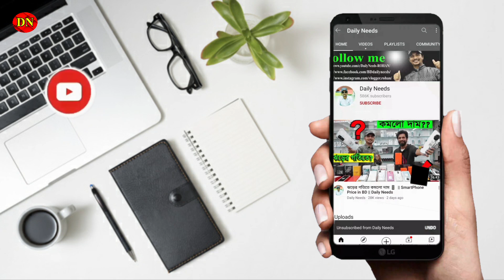মার্কেট চ্যালেঞ্জ রেট 📱 মোবাইল এখন পানির দামে 😱 All Smartphone Update Price BD || Mobile House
Shop Address:
Shop Name: Mobile House
Level-6, Block-B,Shop-5

Panthapath, Dhaka.

Inbox our FB Page: shorturl.at/bES19

xiaomi customer service
samsung customer care bd dhaka
tecno customer care number
tecno customer care in chittagong
tecno customer care uttara
tecno customer care jessore
tecno customer care rangpur
infinix customer care in bangladesh
tecno mobile
tecno mobile showroom near me
tecno customer care number in bangladesh
infinix service center
infinix mobile
infinix hot 8 price in bangladesh
infinix showroom
infinix showroom in bangladesh khulna
infinix showroom near me
infinix dhaka
samsung service centre dhaka
samsung service center near me
samsung service center bangladesh
samsung service center uttara
samsung service center bashundhara city dhaka
samsung service center mirpur
samsung service center locations
samsung service center mymensingh
xiaomi service centre dhaka
xiaomi authorized service center
mi service center chittagong
xiaomi showroom in dhaka
xiaomi bangladesh
xiaomi authorised service center mirpur dhaka
xiaomi authorized service center, paltan
xiaomi customer care narayanganj
oppo customer care number in bangladesh
oppo service center in bangladesh
oppo service center in dhaka
oppo service center near me
oppo service center barisal
oppo service center, mirpur dhaka
oppo 24 hours customer service
oppo service center bashundhara city dhaka bangladesh
vivo service center dhaka
vivo customer care in mirpur
vivo service center in gazipur
vivo service center in comilla
vivo service center narayanganj
vivo service center sylhet
vivo service center in khulna
vivo customer care rajshahi